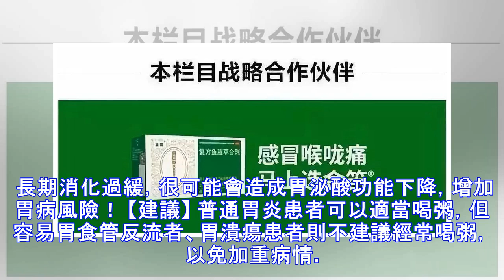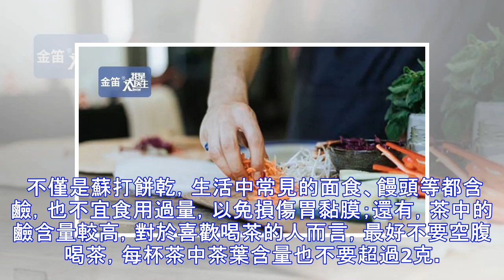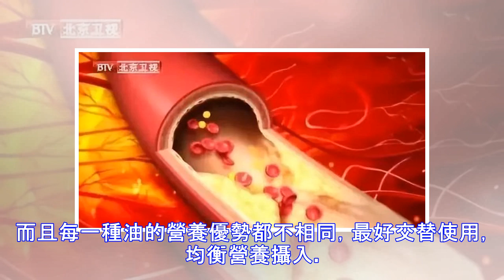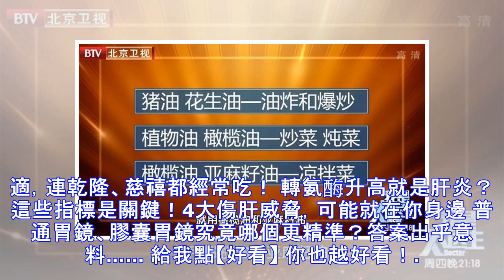養生不當反致病！這些「養生錯誤」流傳了太多年，有人還天天在做！